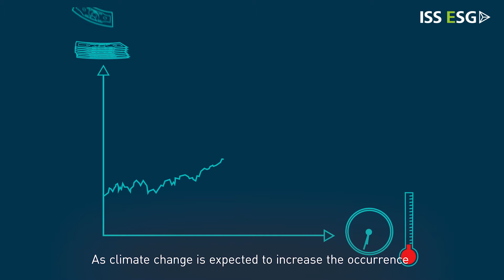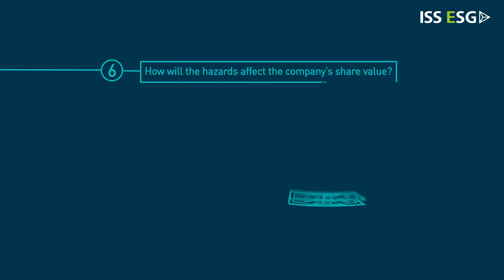ISS ESG's Physical Climate Risk Analysis: Gauging Climate Change Impacts on Your Portfolio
Investors want to deepen their understanding of the financial impact of physical climate-related risks on their investments. With climate change expected to increase the occurrence and intensity of severe weather hazard impacts, the value of your portfolio holdings might be affected.

This video explores ISS ESG’s physical climate risk analysis tool, which enables investors to model hazard intensity increases, for likely and worst-case scenarios by 2050, across five of the costliest hazards: wildfires, tropical cyclones, heat stress, floods, and drought.